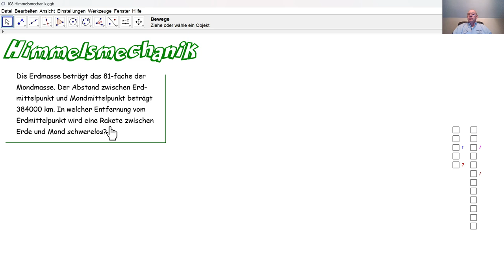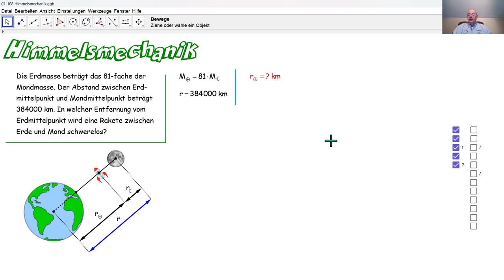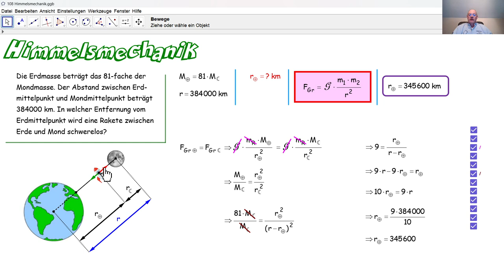Physik 5PhD108 Himmelsmechanik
In welcher Entfernung vom Erdmittelpunkt wird eine Rakete zwischen Erde und Mond schwerelos?